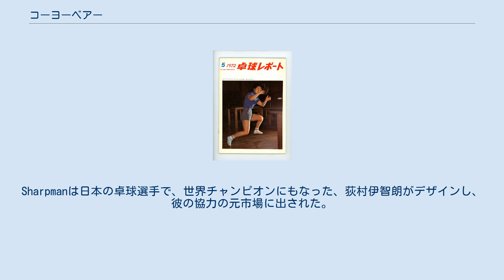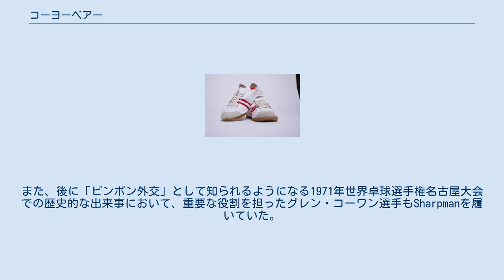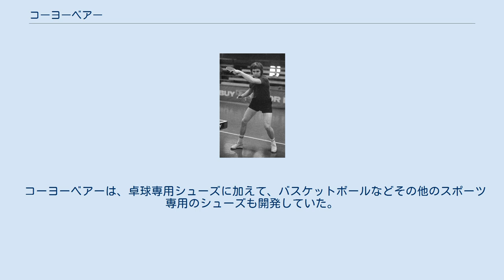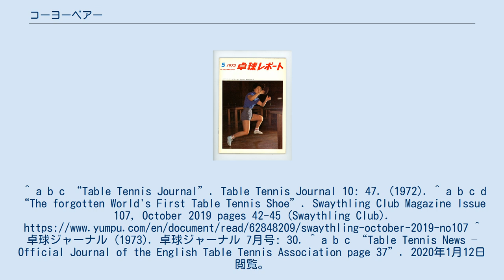コーヨーベアー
コーヨーベアーは、日本にかつて存在したスポーツシューズ会社。
本社は神戸にあり、東京と京都に出張所を開設していた。
 コーヨーベアーは、Sharpmanと呼ばれる最初の卓球専用シューズを作ったと考えられている。
Sharpmanは日本の卓球選手で、世界チャンピオンにもなった、荻村伊智朗がデザインし、彼の協力の元市場に出された。
荻村は卓球のプロとして、グリップ、軽さ、履き心地など、卓球選手の特別なニーズに応じるようにSharpmanをデザインした。
Sharpmanの特徴は白のキャンバス生地に靴紐のハトメと足首及びに踵の上縁部分に沿って平行に走る二本の青い線。
 Sharpmanを履いていた選手の中には伊藤繁雄、ステラン・ベンクソン、ハンス・アルセア、シェル・ヨハンソン、ジョージ・ブレスウェイト、パク・ヨンスンなどが含まれる。
コーヨーベアーは第30回世界卓球選手権ミュンヘン大会においては、卓球米国代表チームにフットウェアを提供していた。
また、後に「ピンポン外交」として知られるようになる1971年世界卓球選手権名古屋大会での歴史的な出来事において、重要な役割を担ったグレン・コーワン選手もSharpmanを履いていた。
 荻村も世界チャンピオンに輝いたときにこのシューズを履いていた。
 イギリスでは、コーヨーベアーのSharpmanは卓球用具のブランドであるJoolaと共同でシューズのマーケティングが行われた。
Joolaと共同で発売されていたシューズは「Koyo Bear Shoes」として売り出され、コーヨーベアーのロゴに加えて、Joolaのロゴも付けられた。
 コーヨーベアーは、卓球専用シューズに加えて、バスケットボールなどその他のスポーツ専用のシューズも開発していた。
^ a b c “Table Tennis Journal”. Table Tennis Journal 10: 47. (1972). ^ a b c d “The forgotten World's First Table Tennis Shoe”. Swaythling Club Magazine Issue 107, October 2019 pages 42-45 (Swaythling Club). ^ 卓球ジャーナル (1973). 卓球ジャーナル 7月号: 30. ^ a b c “Table Tennis News – Official Journal of the English Table Tennis Association page 37”. 2020年1月12日閲覧。
^ “Table Tennis Report Nr. 5 / 1972 Cover”. Table Tennis Journal. (1972). ^ History of U.S. Table Tennis (Book 4). CreateSpace Independent Publishing Platform. (2014年4月24日) ^ 卓球ジャーナル (1973). 卓球ジャーナル 7月号: 30. ^ “funfunfun Magazine”. funfunfun Magazine 1. (1983).